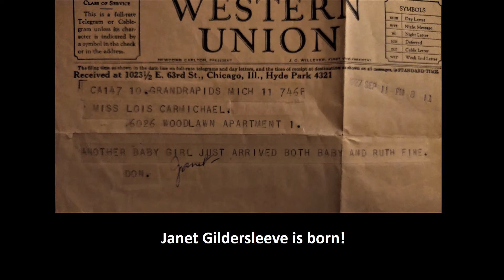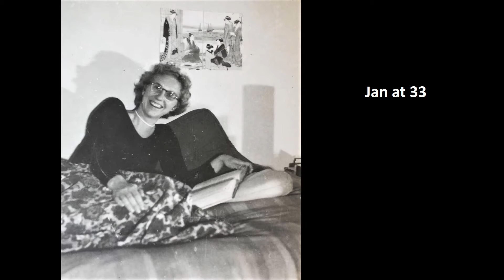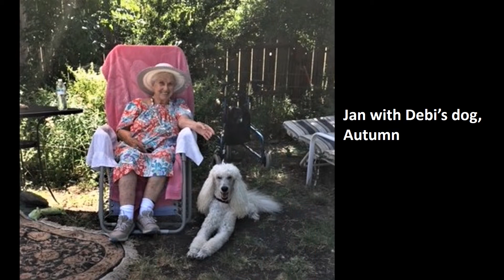Jan Acord Celebration of Life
Celebration of Life Slideshow of Jan Acord